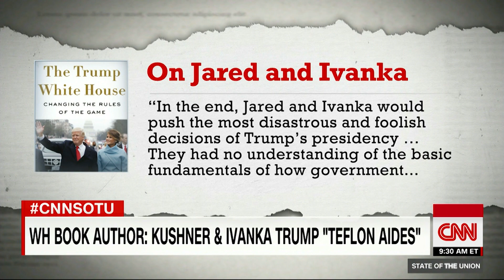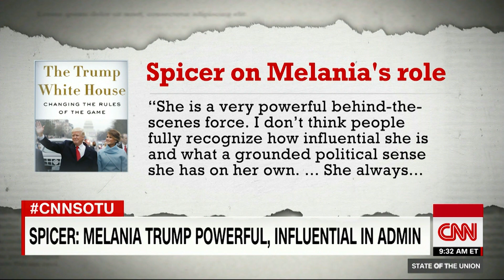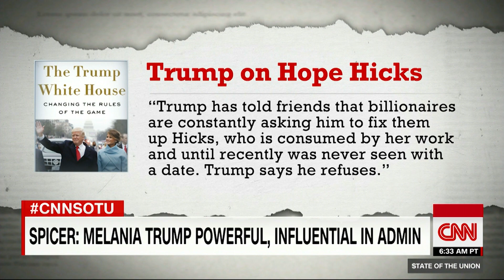Author: Kellyanne Conway is the No. 1 leaker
Ronald Kessler, author of a new book with White House insight, says White House counselor Kellyanne Conway is the number one source of leaks.